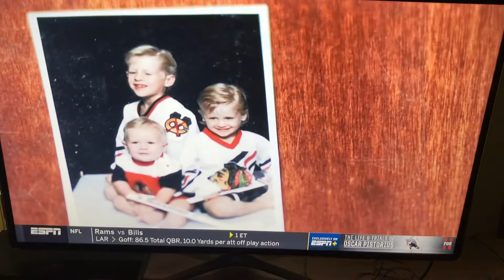John and Connie Watts interview